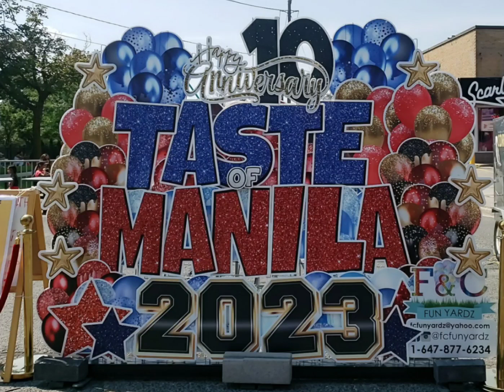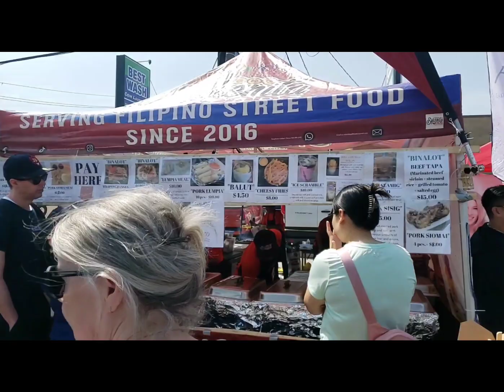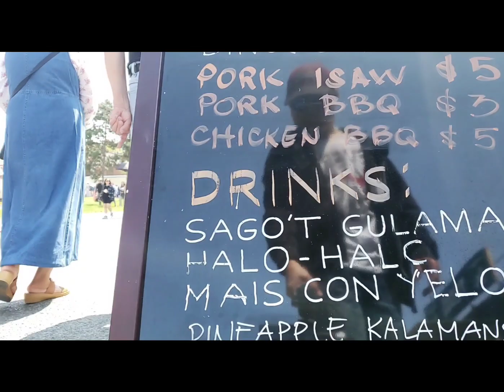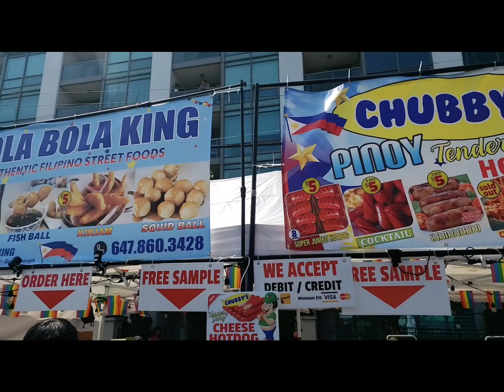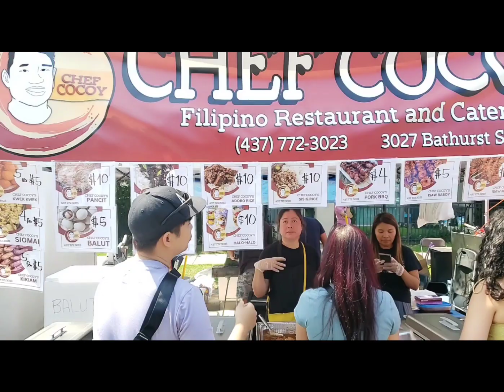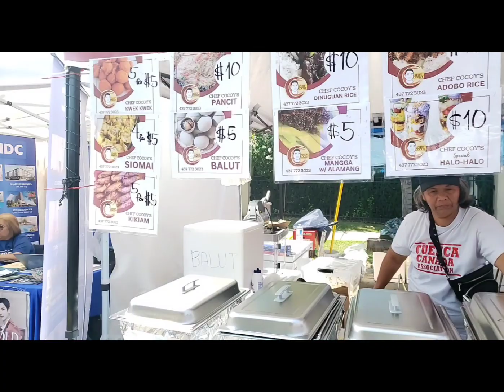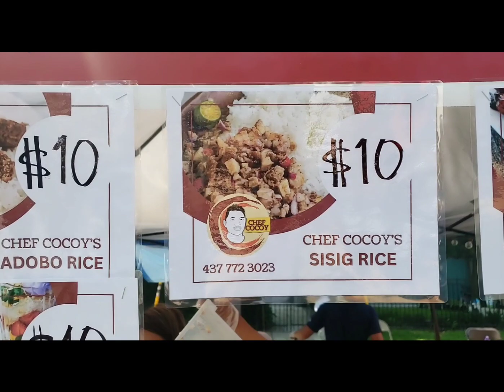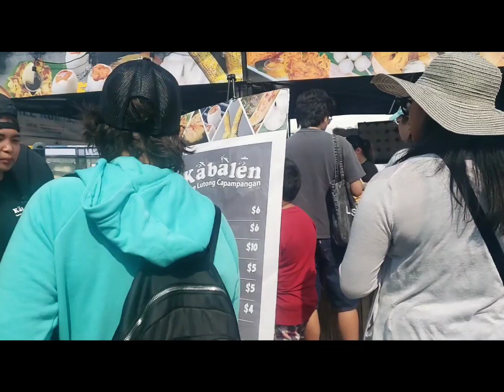Taste of Manila | Toronto | Day 1 August 19, 2023